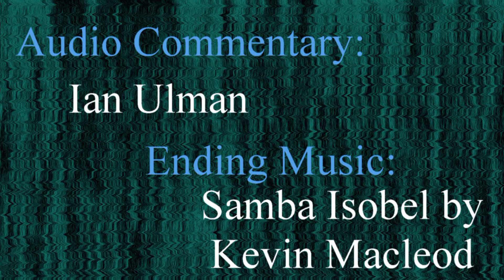The Game Actually Progresses - Magical Starsign Episode 2 (Ian)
Turns out that RPGs get more interesting once you get through the very long tutorial.